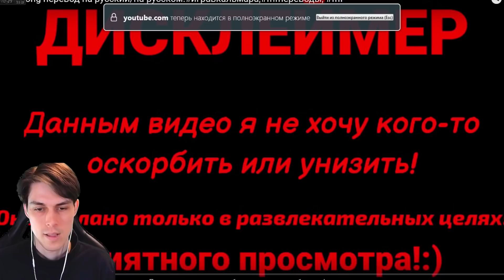РУССКИЙ ХАГГИ ВАГГИ ! - FRIDAY NIGHT FUNKIN Huggy Wuggy [Poppy Playtime]